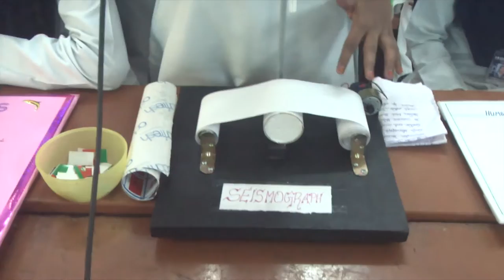7060 SEISMOGRAPH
Amalorpavam Intra School Arts & Science Exhibition, 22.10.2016 ,  Saturday.